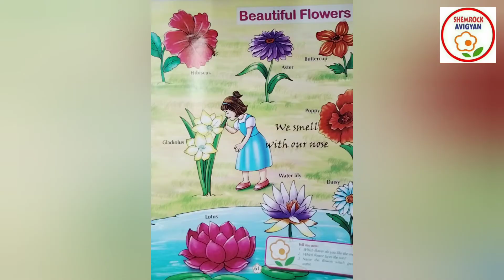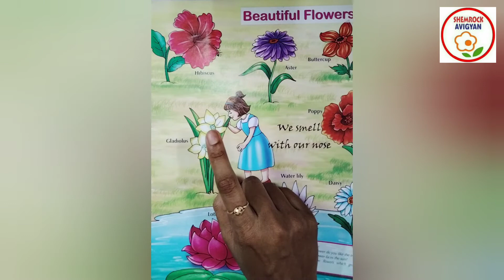ShemLessons (Yellow Book-60,61)